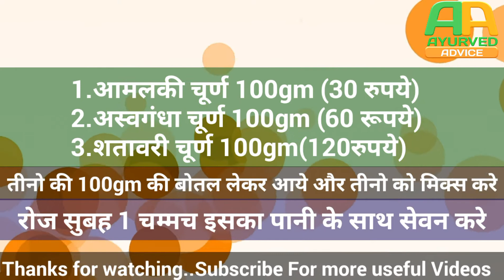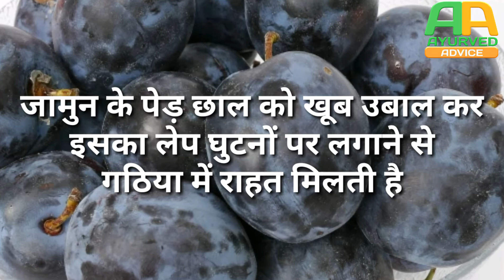घुटनो के दर्द को करें जड़ से खत्म || Ghutno ka dard ka ilaj || gathiya ka ilaj